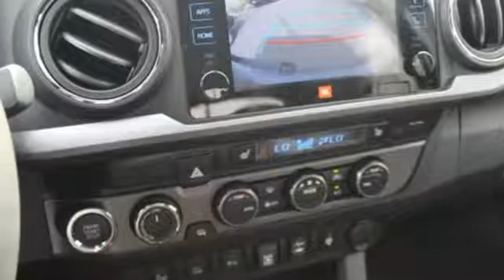2019 Toyota Tacoma Tacoma, WA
Year: 2019
Make: Toyota
Model: Tacoma
Trim: TRD Sport
Engine: 6 Cyl. 3.5 L
Transmission: Automatic
Color: Cavalry Blue
Interior: Black/Gun Metal
Stock #: T91718
VIN: 3TMDZ5BNXKM076693

Address:
3506 S. Sprague Ave